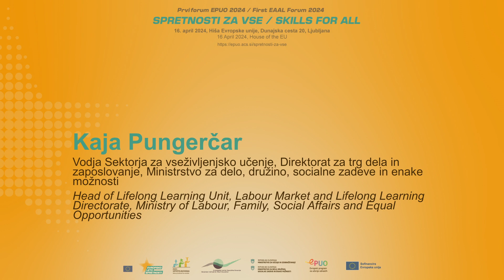Kaja Pungerčar | Uvodni nagovor | Spretnosti za vse | 1. forum EPUO 2024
Uvodni nagovor (Opening address):
Kaja Pungerčar, vodja Sektorja za vseživljenjsko učenje, Direktorat za trg dela in zaposlovanje, Ministrstvo za delo, družino, socialne zadeve in enake možnosti (MDDSZ) / Head of Lifelong Learning Unit, Labour Market and Lifelong Learning Directorate, Ministry of Labour, Family, Social Affairs and Equal Opportunities (MLFSA)

Prvi forum EPUO 2024 / First EAAL Forum 2024
SPRETNOSTI ZA VSE / SKILLS FOR ALL
16. april 2024, Hiša Evropske unije, Dunajska cesta 20, Ljubljana
16 April 2024, House of the EU
Spretnosti – za vse skupine prebivalstva, za posameznika, družbo in gospodarstvo, za vse izzive, s katerimi se srečujemo v osebnih, delovnih in družbenih okoljih, za vsa življenjska obdobja …
Pridobivanje in stalno nadgrajevanje spretnosti je vseživljenjski proces, ki zadeva vse razsežnosti našega (so)bivanja in (naj) vodi v blagostanje, še prej pa uspešno delovanje in proaktivno odzivanje na neprestane spremembe – v naravi in svetu, ki ga kot človeštvo ustvarjamo.
Ozadje tokratnega foruma EPUO je trojno. Z njim nadaljujemo premislek, začet maja lani z nastopom Evropskega leta spretnosti (ELS). Odprli s(m)o ga na evropski ravni (The European Year of Skills Festval) in v državah članicah EU, tudi v Sloveniji, na 27. Andragoškem kolokviju.
Forum je čvrsto umeščen v projekt Uresničevanje Evropskega programa za učenje odraslih 2024–2025 (projekt EPUO).
V projektu smo med drugim s forumi EPUO 2021 naslovili šest sodobnih družbeno-ekonomskih trendov in vlogo vseživljenjskega učenja pri odzivanju nanje ter, še bolje, pri njihovem soustvarjanju. Slednje terja široko in stalno posodabljanje znanja, kompetenc in spretnosti
Na forumih EPUO 2022–2023 smo zato obravnavali osem izbranih spretnosti za življenje – sprva posamično, potem vedno bolj povezano, ob rastočem spoznanju, da sta na vseh ravneh potrebna celosten pristop in sinergija.
Pogoj za kulturo, v kateri bodo učenje, znanje ter spretnosti v najširšem pomenu besede vrednota in gonila sila razvoja, je ustrezna zavest slehernega posameznika in skupnosti. Forum zato namenjamo tudi predstavitvi široke kampanje Ozaveščanje za vseživljenjsko učenje, ki jo v Sloveniji zdaj s podporo kohezijskih sredstev začenjamo in jo bomo zanosno izvajali do leta 2028.

Skills – for all population groups, for individuals, society and the economy, for all challenges we face in our personal and working spheres, as well as in various communities throughout life.
The acquisition and upgrading of skills is a life-long process that concerns all dimensions of our (co)existence and (should) lead to prosperity and well-being. Prior to that, it enables us to act successfully and pro-actively in response to constant change – the latter taking place in nature as well as in the world we as humans are creating collectively.
The background of this year’ s EAAL forum is three-fold. Firstly, this event is the continuation of the rethinking process that started last year when the European Year of Skills (EYS) was proclaimed. The EYS was launched at the European level (The European Year of Skills Festival) as well as in EU Member states; in Slovenia this happened at the 27th Adult Education Colloquium.
Secondly, the forum is an integral part of the Implementation of the European Agenda for Adult Learning 2024–2025 in Slovenia (EAAL project).
In the past, via the 2021 EAAL Forums, we addressed six socio-economic challenges and the role of lifelong learning in not only coping with them but also co-creating these trends. This certainly requires broad and up-to-date knowledge, competencies and skills.
In the 2022–2023 EAAL Forums, eight skills for life were taken under scrutiny in the EAAL project – at first individually but later on, more and more interlinked due to the emerging realisation that at all levels, a holistic approach and synergy are needed.
An adequate state of awareness by the individual and the whole community is the pre-condition for a culture in which learning, knowledge and skills, in the broadest sense, are considered to be of high value and the driving force for development, is . Therefore, the third aspect of the forum is the Awareness-raising for Lifelong Learning campaign, which has just been launched in Slovenia with the support of EU cohesion funds. With great commitment, the campaign will be implemented until 2028.
You are kindly invited to join us in the upcoming EAAL forum on Skills for All – for our mutual professional and personal benefit but, above all, for the benefit of the people we serve.